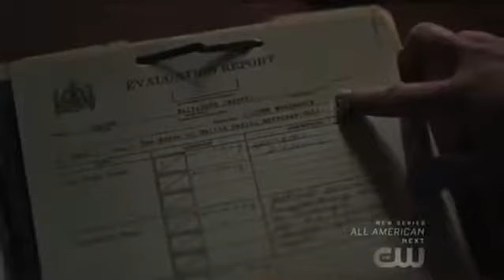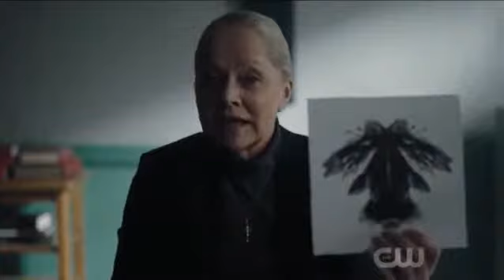betty tries to escape - Riverdale 3x07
betty tries to escape scene  riverdale 3x07.